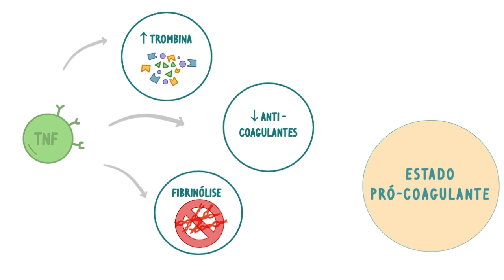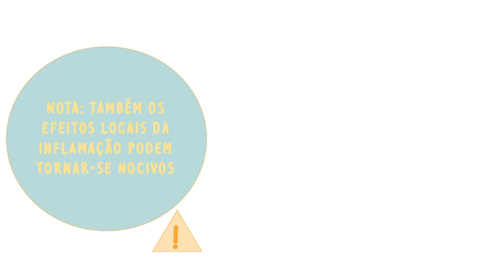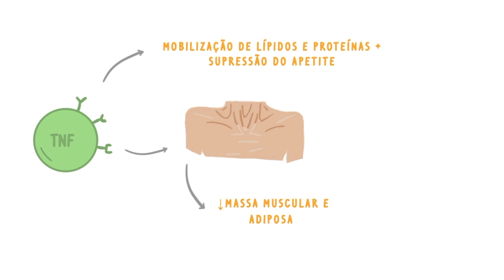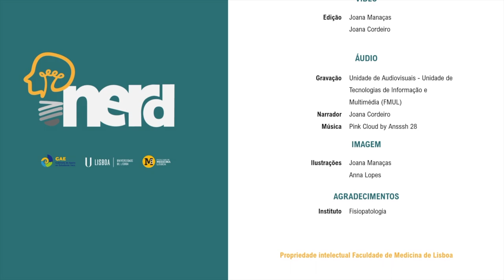Inflamação parte 4 - Efeitos Nocivos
Neste vídeo do iNerd,vamos perceber melhor os efeitos nocivos do processo inflamatório!

Coordenação: iNerd | Gabinete de Apoio ao Estudante | Faculdade de Medicina da Universidade de Lisboa
Produção: Joana Cordeiro, Joana Manaças
Guião: Tutores/Docentes – Paulo Filipe, Miguel Alpalhão, Inês Abreu | Monitora – Amélia Antunes
Vídeo: Edição – Joana Cordeiro
Áudio: Gravação – Unidade de Audiovisuais - Unidade de Tecnologias de Informação e Multimédia (FMUL) | Narradora – Joana Cordeiro
Imagem: Ilustrações – Anna Lopes, Joana Manaças
Agradecimentos: Instituto de Fisiologia